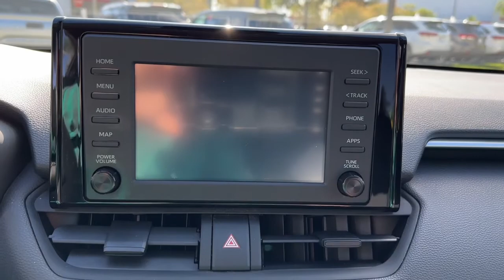2019 Toyota RAV4 Fort Lauderdale, Coconut Creek, Hollywood, Tamarac, Coral Springs, FL U513163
Magnetic Gray Metallic Used 2019 Toyota RAV4 LE available in Fort Lauderdale, Florida at Lipton Toyota. Servicing the Fort Coconut Creek, Hollywood, Tamarac, Coral Springs, FL area.

Lipton Toyota
1700 W Oakland Park Blvd

CARFAX One-Owner. Gray 2019 Toyota RAV4 LE 2.5L 4-Cylinder DOHC Dual VVT-i 8-Speed Automatic FWD , !! CLEAN CARFAX !!, !! ONE OWNER !!, !! BALANCE OF FACTORY WARRANTY !!, , ** LOW MILES **, !! ONE OWNER W/ CLEAN CARFAX !!, ++ REAR BACK UP CAMERA ++, ** BLUETOOTH FOR PHONE **.brbrbr26/35 City/Highway MPGbrbrbrBuy with Confidence as all of our cars are have been through a thorough 160 point inspection by our ASE certified mechanics. Our Finance team has over 75 years combined experience with all types of credit; working closely with 25+ banks we handle all credit situations. Please visit our showroom at 1700 W Oakland Park Blvd, Fort Lauderdale FL 33311 to see our complete inventory. Lipton Toyota is proud to have served South Florida for over 30 Years. Call Click or come on by today.